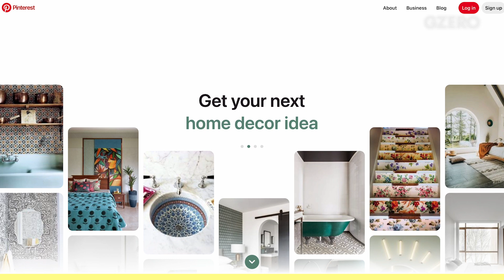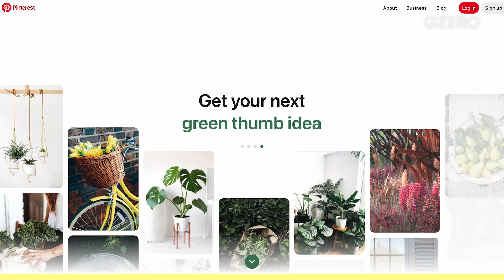How GDPR Protects Your Social Media Data (Even If You Accept All Cookies) | GZERO World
Are you annoyed by GDPR? Frances Haugen says it protected your data anyway.

Why are apps and websites increasingly asking us if we're willing to share our cookies?

The EU's General Data Protection Regulation may be somewhat annoying to the average consumer, but for social media companies it was a wake-up call about the huge amount of private data they'd accumulated, says Facebook whistleblower Frances Haugen.

And that's a slippery slope for the likes of Facebook or Google.

"One of the things that you get as part of GDPR is the right to request any data that a company has on you," Haugen tells Ian Bremmer on GZERO World.

For companies,  she says, they were suddenly being asked to disclose just how much stuff they had on you.